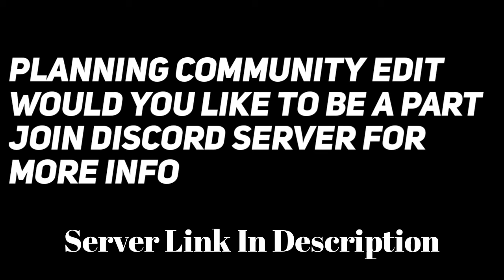Announcement Regarding Community Edit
If you want to be a part pls join on discord server for more info 👇

Would you like to be a part of our community edit